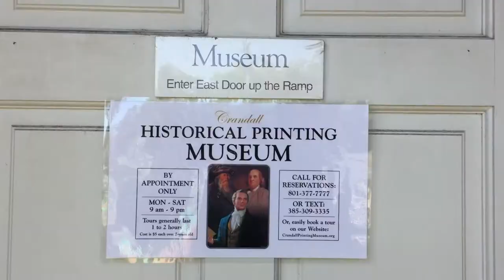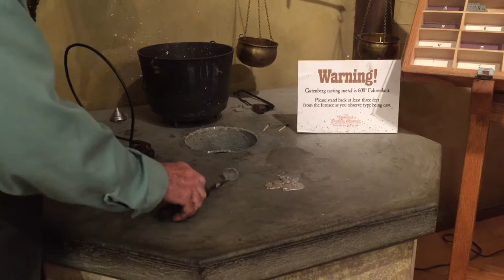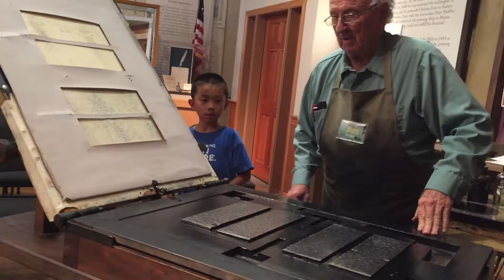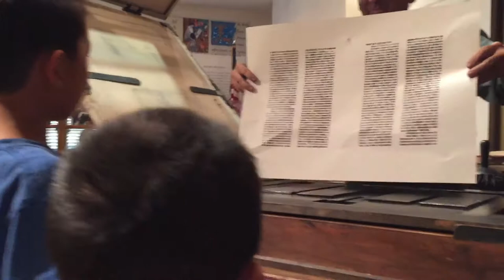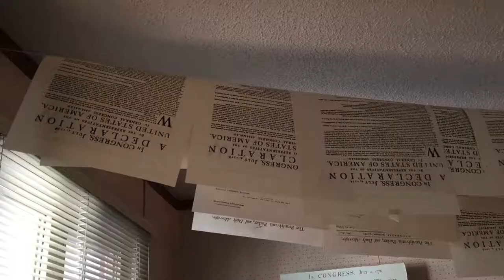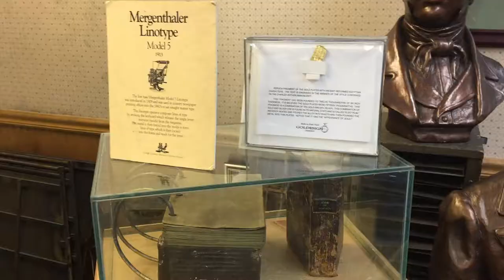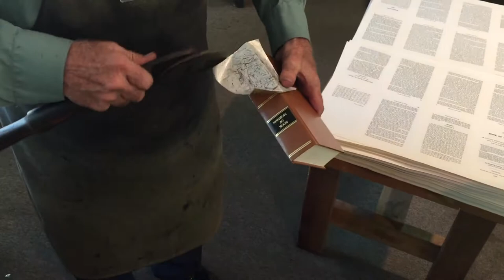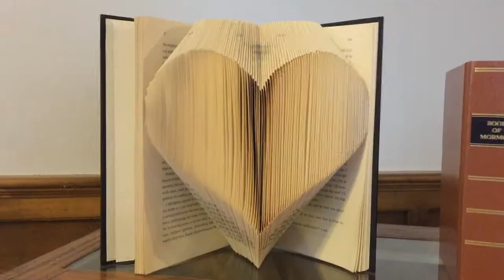Crandall Historical Printing Museum (bonus footage)